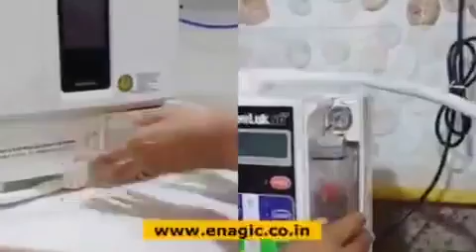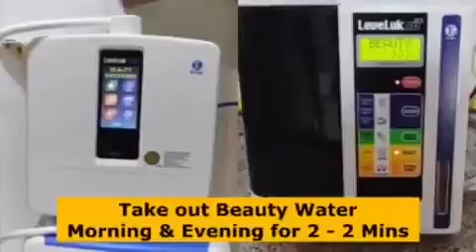HOW TO USE MEDICAL DEVICE MANUFACTURED BY ENAGIC IN JAPAN KANGEN LIVE WATER. 9825772380 / 9898613672